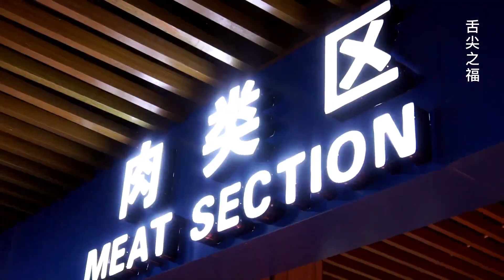舌尖之福慶城街景和市場